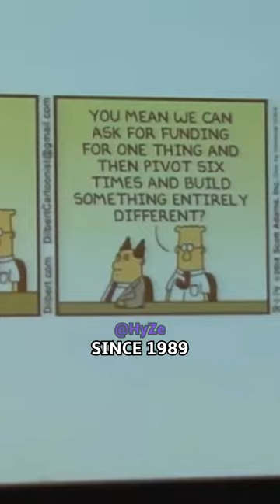Why DILBERT Got CANCELLED